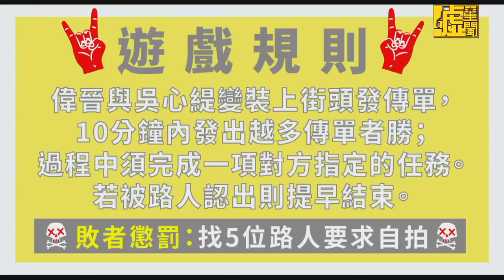20180802_需新聞 噓要你貼星 直播 宣傳搖滾畢業生(SpeXial偉晉)